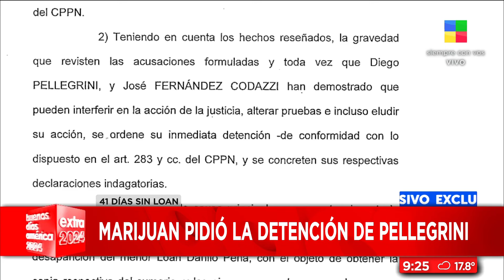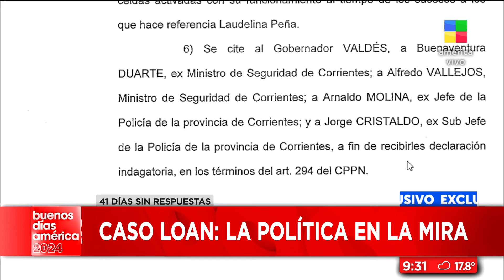41 días sin Loan: la política en la mira | El fiscal Marijuan denunció a Pellegrini y Codazzi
🔴 El fiscal Marijuan denunció al gobernador de Corrientes Valdés, al senador  Diego Pellegrini y a José Fernández Codazzi, quien fue abogado de Laudelina Peña